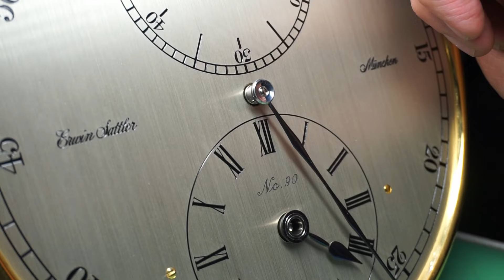Wir kaufen deine Taschenuhr, Standuhr uvm! SG Watches Oldenburg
Luxusuhren Ankauf - Uhrenankauf

Seit mehr als 20 Jahren zählen wir, SG Watches, zu den bekanntesten und renommiertesten Luxusuhren Händlern in Deutschland. Bei uns erwarten Sie beim Luxus Uhren Ankauf exakte und genaue Bewertungen Ihrer Armbanduhren.
Aber natürlich auch maximale Diskretion in speziell geschützten Räumlichkeiten. Bei uns dürfen Sie immer ein faires Angebot für hochwertige Uhren erwarten. Aber auch für alte Uhren bieten wir Ihnen den besten Preis im Ankauf.

Unsere Experten und Gutachter nehmen sich ausreichend Zeit, um mit Ihnen zusammen Ihre wertvolle Armbanduhr wie zum Beispiel eine Rolex, Omega, Patek Philippe oder Audemars Piguet in Ruhe zu bewerten.
Auch gebrauchte Uhren wie eine Rolex Daytona, Rolex Submariner, Rolex GMT-Master, alle weiteren Rolex Uhren kaufen wir zu hohen Preise an. Bei der Bewertung arbeiten wir sehr fachkundig und orientieren uns bei der Angebotserstellung am aktuellen Marktwert von Ihrem Zeitmesser.

Wir bieten Ihnen den persönlichen Ankauf aller hochwertiger Markenuhren.
Sie können bei uns aktuelle Sportchronographen, wie auch Vintage Uhren verkaufen.
Auch defekte Luxusuhren können Sie uns für den Ankauf anbieten. Wir bei SG Watches können Ihnen durch unseren hauseigenen Uhrmachermeister auch ein passendes Angebot für Ihre defekte Luxusuhr im Uhrenankauf anbieten.

Gerne besuchen Sie uns im Ladengeschäft im Herzen von Oldenburg.

SG Watches
Heiligengeiststraße 3
26121 Oldenburg